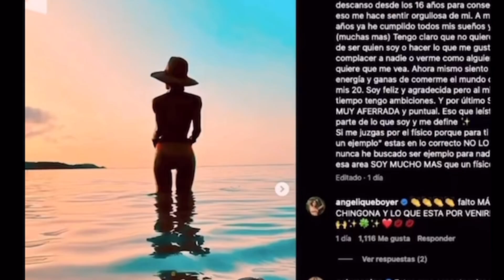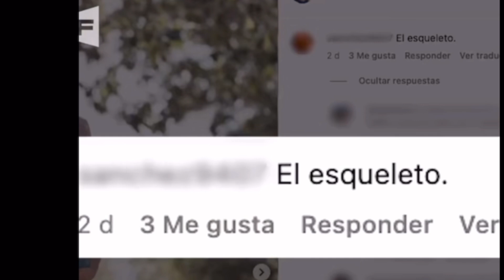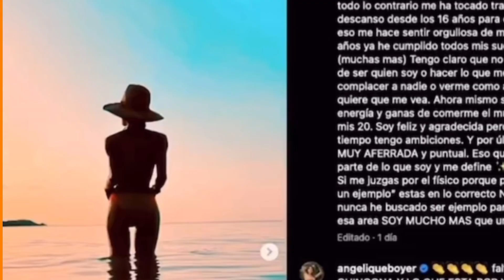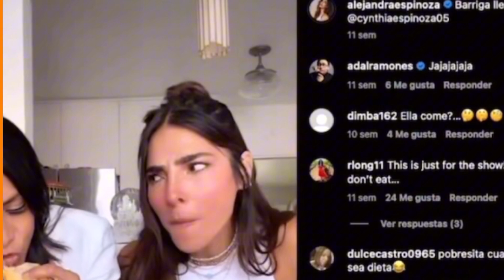Aparentemente lo tienen todo y sin embargo son infelices por la presión y el estrés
La delgadez extrema es peligrosa